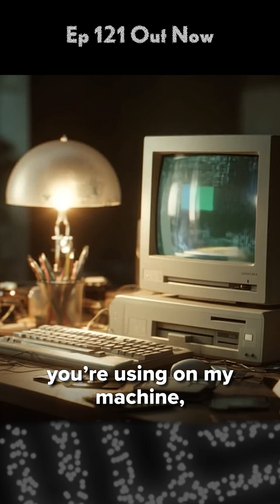The Eras of AI | Inner Cosmos with David Eagleman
This clip is from What’s the secret to intelligence (in brains and AI)? with Ramesh Raskar | Inner Cosmos with David Eagleman